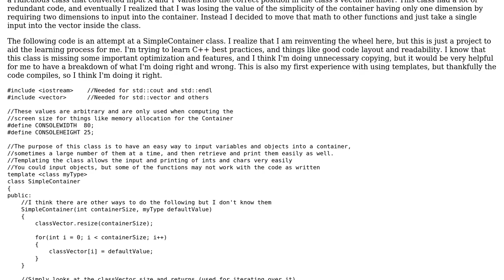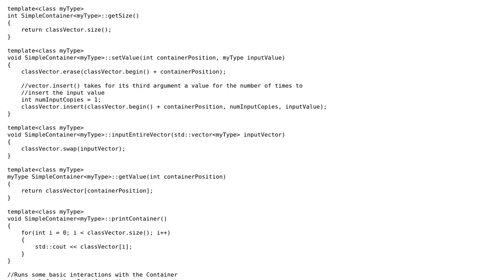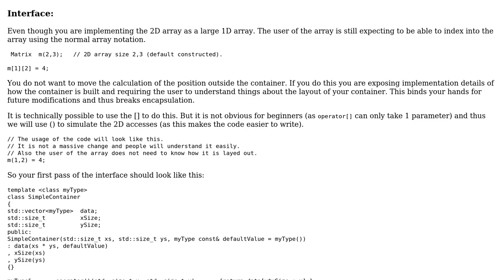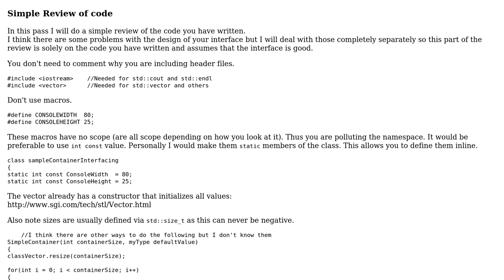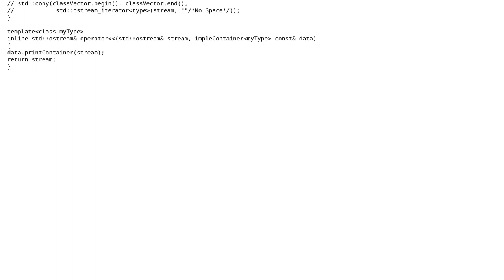Simple container class with templates (2 Solutions!!)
Simple container class with templates

With thanks & praise to God, and with thanks to the many people who have made this project possible! | Content (except music & images) licensed under CC BY-SA | Music | Images & others | With thanks to user Morwenn user Martin York user Jamal user bazola and the Stack Exchange Network Trademarks are property of their respective owners. You are responsible for your own actions.